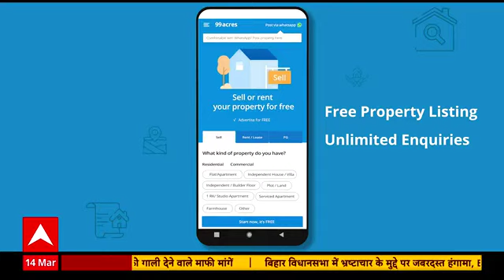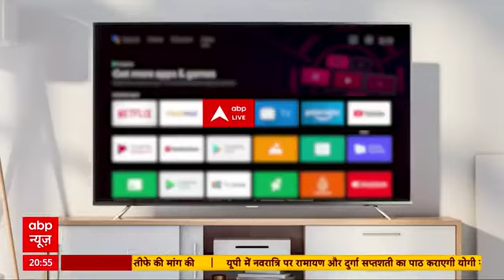लोरेंस विस्नोई का जेल में inte.